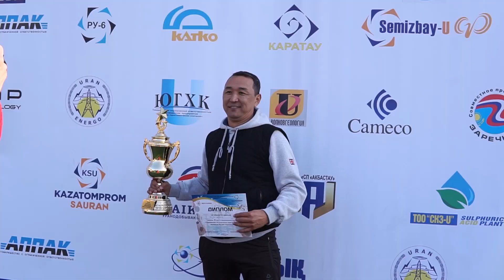Ең үздік сәттер - Спартакиаданың 5-ші күнінің нәтижелері/Лучшие моменты - итоги 5-го дня Спартакиады